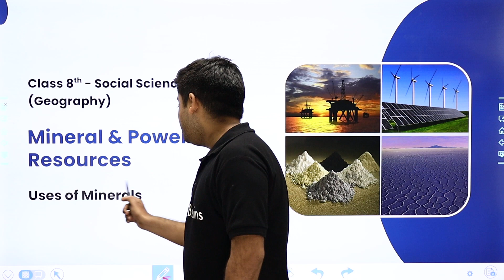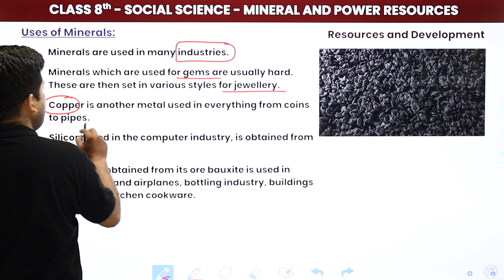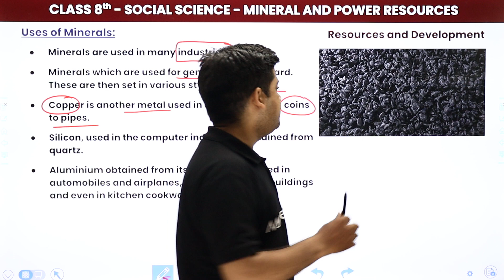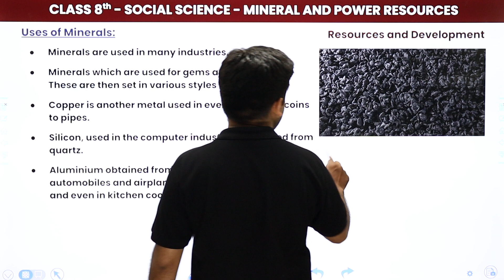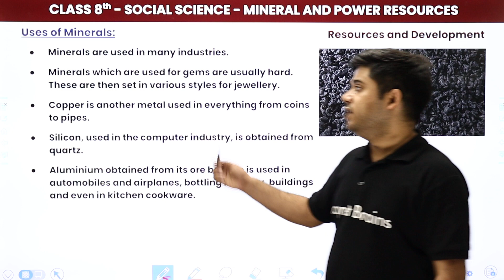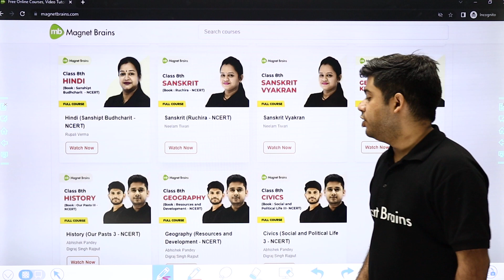Uses of Minerals - Mineral and Power Resources | Class 8 Geography Chapter 3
✔️ Class: 8th
✔️ Subject: Geography
✔️ Chapter: Mineral and Power Resources (Chapter 3)
✔️ Topic Name: Uses of Minerals - Explanation
✔️ Topics Covered In This Video (By Abhishek Sir): This video will explain the uses of minerals from Chapter 3 Mineral and Power Resources of Class 8 Geography by Abhishek Pandey Sir. This lesson will provide an in-depth look at the various types of minerals, their origins, current mining and production techniques, and their various uses in industrial and everyday life. It will also explain why minerals are important and how they can be found and conserved. Additionally, viewers will gain an understanding of the sustainable and responsible management of mineral resources.
00:00 Mineral and Power Resources Introduction: Uses of Minerals
01:10 Uses of Minerals

ncert geography class 8 chapter 3 pdf,
chapter 3 geography class 8 question answer,
minerals and power resources class 8 pdf questions and answers,
class 8 geography chapter 3 notes pdf,
minerals and power resources class 8 questions and answers,
mineral and power resources class 8 notes,
class 8 geography chapter 3 extra questions and answers,
minerals and power resources notes,